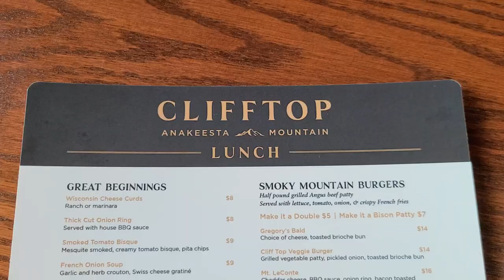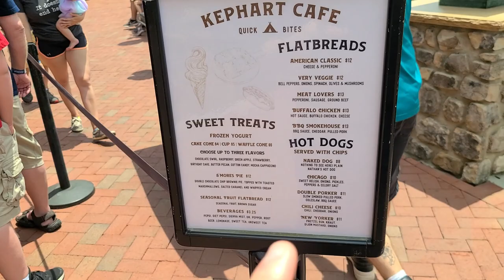Kephart Cafe Anakeesta - Gatlinburg TN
In today's video we tried to visit Clifftop Restaurant at Anakeesta in Gatlinburg. We ended up trying Kepharts instead!

We absolutely love making these videos and hope you enjoy them too.  If you have comment, be sure to leave it below!

Booking through Hotels dot Com?